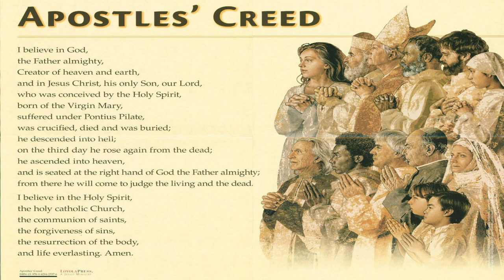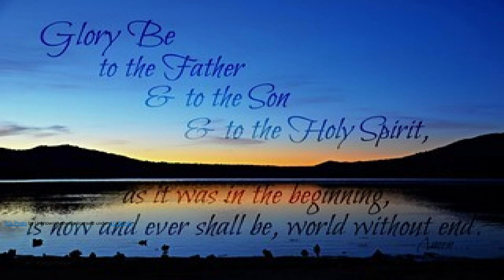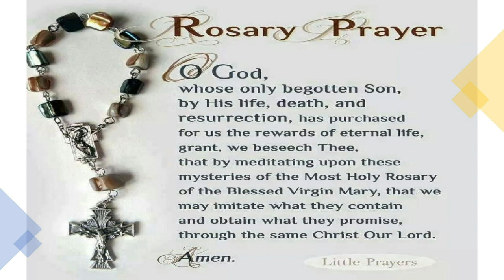Daily Rosary | Wednesday | The Glorious Mysteries